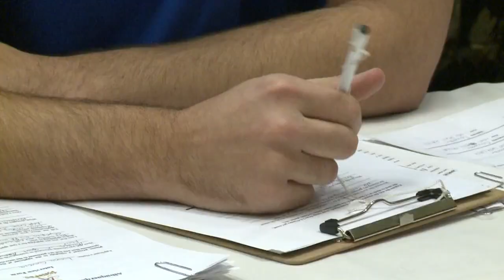Isotopes Job Fair